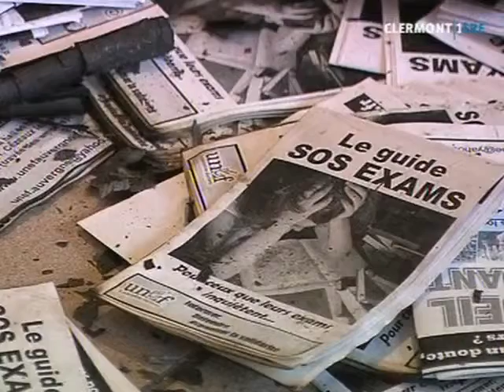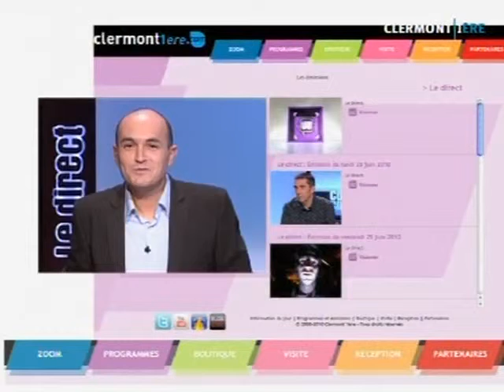Clermont1ere - JT du 05/01/2011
Vous voulez conserver ce reportage ?